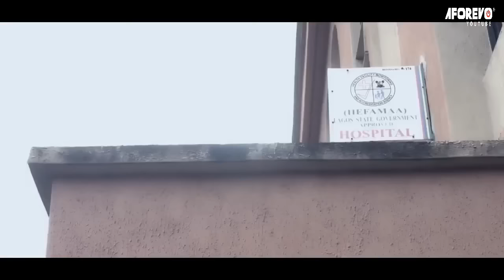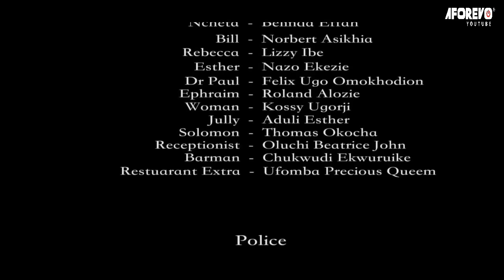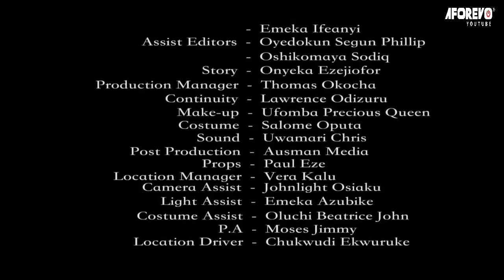Ne savais pas la jolie fille de rue pouvait être si parfaite pour une épouse quand je l'ai rencontré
Film d'amour hilarant qui va vous émouvoir et beaucoup à apprendre en étant dans une relation. Veuillez rester en arrière et profiter. AFOREVO Galerie restera toujours votre source pour les meilleurs films Nollywood en français..

film nigerian en francais 2022 nouveauté nollywood
film nigérien
film nigerian en francais 2022 nouveauté
films africaine en francais 2022
nouveau film nigerian 2022
film nigerian en francais 2023 nouveauté
film complet en français 2022/2023
films africaine
film nigerian en francais 2023 nouveauté nollywood

French The Covert